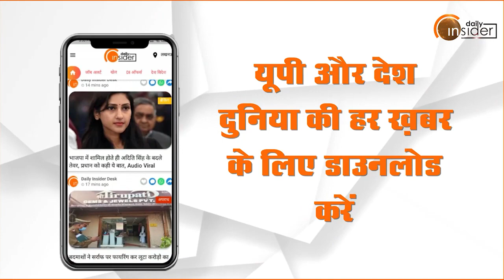Energy Minister के आश्वासन के बाद तीन दिवसीय कार्य बहिष्कार को लेकर मान गया अभियंता संघ